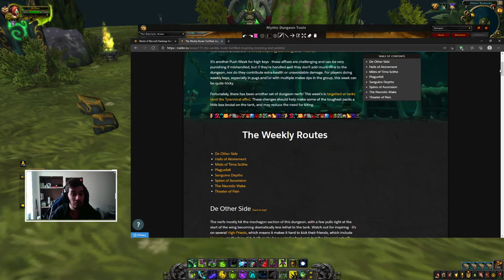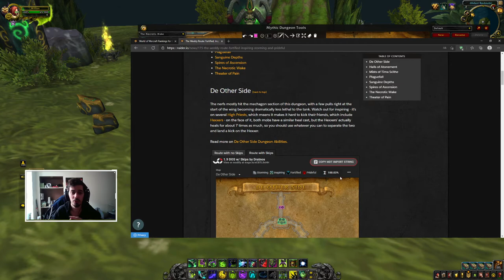PVE - M+ avec Mythic Dungeon tools sur WoW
Yo le club !

Aujourdh'ui je commence à m'attaquer a un LOURD morceaux du PVE ( Surtout les donjons ) j'ai nommé Mythic Dungeon Tools. Un addon INDISPENSABLE pour tout joueurs qui souhaite progresser en donjon M+ et monter son sacro saint RIO poggers in the chat boys.
Le PVE reste un aspect du jeux que j'aime, surtout les donjons ( plus que les raids ) et je vais m'y réattaquer incessamment sous peu, get ready.
sorry pour les EUUUUUUUUUUUUUUUUUUUUUUUUUH ! C'est mon cerveau qui vielli

Timecodes :

0:00​​ - Intro
0:26​ - Présentation
0:49​ - L'addon MDT

Peace xoxo